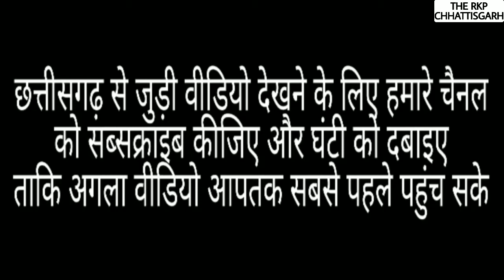छत्तीसगढ़ के 5 सबसे बड़े शहर||TOP 5 CITIES IN CHHATTISGARH||THE RKP CHHATTISGARH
जय जोहार जय छत्तीसगढ़ दोस्तो,आप सभी का स्वागत है हमारे यूट्यूब चैनल THE RKP CHHATTISGARH में ।

दोस्तो इस वीडियो के माध्यम से आपको छत्तीसगढ़ के 5 सबसे बड़े शहर को दिखाया गया है।।

Raipur city
Bilaspur city
Durg city
Korba city
Bhilai city

जय  जोहार जय छत्तीसगढ़ संगवारी हो,संगवारी हो छत्तीसगढ़ से जुड़े वीडियो देखे बर हमर चैनल ला सब्सक्राइब करव अउ घंटी ला दबावव जेकर से हमर आने वाला वीडियो आपमन ला सबले पहली पहुंची।।

छत्तीसगढ़ के 5 सबसे बड़े,छत्तीसगढ़ टॉप 5 शहर,छत्तीसगढ़,रायपुर शहर,बिलासपुर शहर,दुर्ग शहर,कोरबा शहर,भिलाई शहर,छत्तीसगढ़ का शहर,छत्तीसगढ़ के 5 सबसे बड़े शहरों का नाम बताए,छत्तीसगढ़ के टॉप 5 शहर क्या क्या है,छत्तीसगढ़ की प्रमुख शहरों के नाम,भारत के शहर...